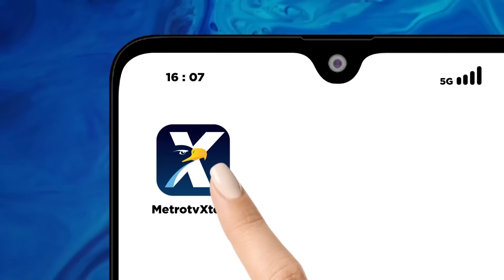Adi Prayitno: Rumit Cari Argumen Airlangga Mundur dengan Sangat 'Ikhlas'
MetroTV, Airlangga Hartarto memilih mundur dari posisi Ketua Umum Partai Golkar hanya sekitar empat bulan sebelum Munas Golkar digelar. Sejumlah kalangan menduga ada pihak lain yang berupaya menguasai Partai Golkar dengan cara mendongkel Airlangga. Tanpa tekanan yang sangat besar, Airlangga tidak akan mundur pada saat momen genting pilkada dan transisi pemerintahan ke Prabowo-Gibran.

Apa yang terjadi dengan Golkar pasca mundurnya Airlangga? dKelompok mana yang akan mendominasi golkar selanjutnya? Bagaimana arah Golkar untuk Pilkada 2024?